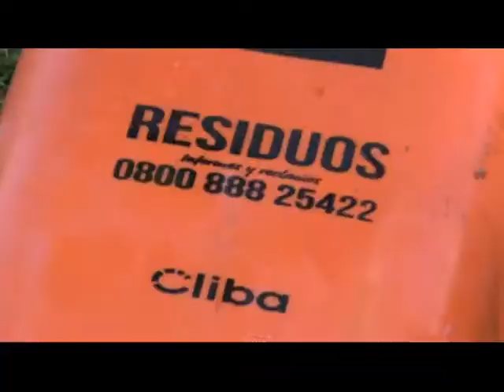Reponen y suman nuevos cestos papeleros en espacios públicos de Melipal